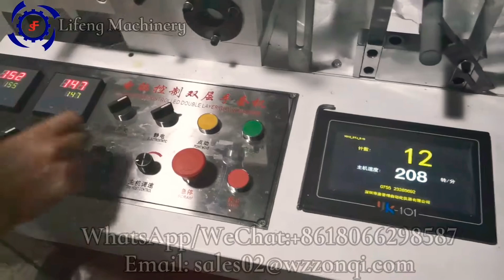Automatic PE CPE disposable plastic glove making machine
Description
1.It has a high capacity,double layer can reach 400pcs/min
2.It has a very good quality,stability
3.The gloves produced are strong and durable
4.Warranty of one year